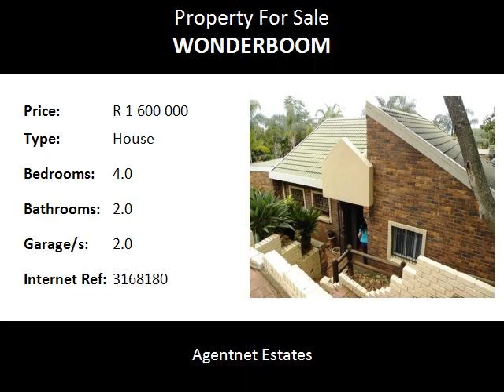4.0 Bedroom House For Sale in Wonderboom, Pretoria, South Africa for ZAR R 1 600 000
Agentnet Estates
Bedrooms: 4.0
Bathrooms: 2.0
Garages: 2.0
Price: R 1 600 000

Property Description:

Facebrick beauty situated in Wonderboom against the Magalies. Lots of space for the whole family and lovely entertainment areas.